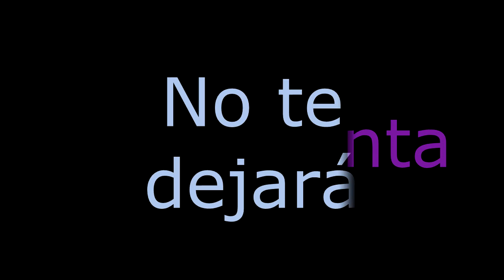Si Habrá Semana Santa 2020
Esta cuenta cofrade vamos a hacer una retransmisión cada día de Semana Santa, incluido las vísperas, YA en directo en nuestro blog

Síguenos, todos los días en directo, y desde el Domingo de Ramos 24 horas en directo viendo Semana Santa, y ¿tu como pasaras la Semana Santa 2020?

Para mas información seguidnos en nuestro perfil de twitter @PzaConstitucion